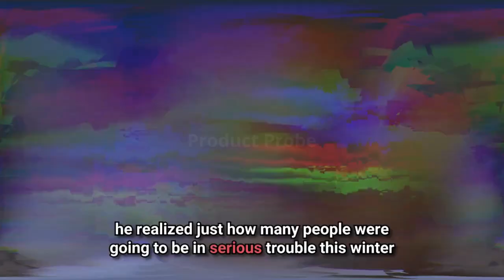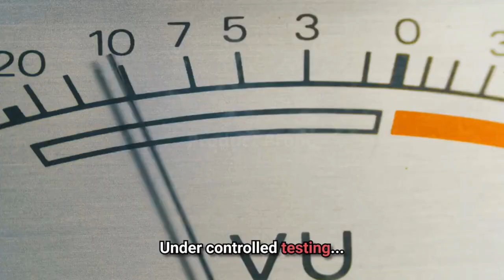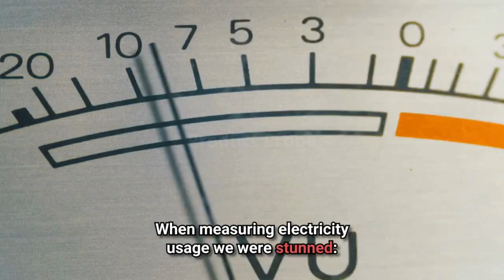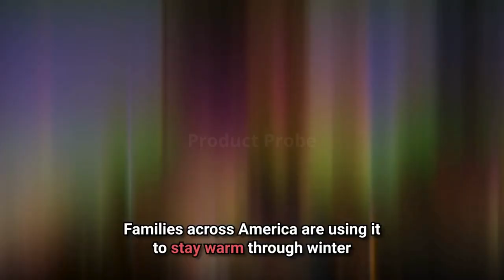Life Heater - ⚠️ALERT!⚠️- Life Heater Review - Life Heater Reviews - Life Heater Watt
Looking to revolutionize your home heating experience? Meet the Life Heater – your compact solution for ultimate warmth and energy savings!

⚡ Save Up to 30% on Electricity: This portable heater is a game-changer, designed to keep you warm while being gentle on your wallet. Experience efficient heating that won't break the bank!

🌬️ Extended Air Distribution System: Small, Portable, and Noise-free – the Life Heater brings you powerful warmth with enhanced safety features. Plug it in anywhere, and let its ultra-lightweight design complement any space.

🌟 Large on Features: Don't be fooled by its small size. The Life Heater packs a punch with intelligent features, including a full-orbital heat oscillating system, lightweight design for great coverage, and overheat protection for worry-free operation.

💡 Intelligent Features: Control your comfort effortlessly with the Life Heater. From even heat distribution to enhanced safety, this portable heater delivers warmth and peace of mind.

🔧 Tech Specs: The Life Heater is not just a heater; it's a powerful and efficient convection warmer. Enjoy rapid room heating in under 2 minutes while cutting down on power consumption by up to 30%.

Stay warm, stay comfortable, and save money with the Life Heater – the ultimate choice for a cozy winter!

Key Moments in my Life Heater 0:00
Life Heater Review 00:27
Whats is Life Heater? 02:54
Life Heater Reviews 04:30